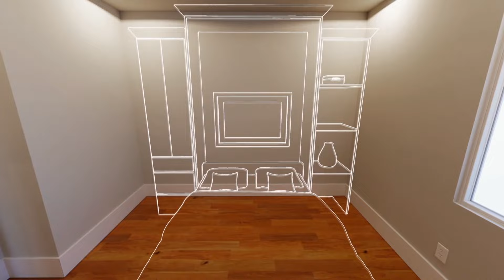Suche nach dem perfekten Haus! | Die Supermaklerin von New Orleans | HGTV Deutschland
David und Lori wollen mit ihrer Familie an die Nordküste ziehen. Sie wünschen sich ein Haus mit großem Garten, Parkettboden, einem offenen Küchen- und Wohnbereich und einem Arbeitszimmer für maximal 700.000 Dollar. Lori hat einen sehr speziellen Geschmack, während David vor allem der Garten wichtig ist. Brittanys Team legt sich ins Zeug, um beeindruckende Häuser nach den Vorstellungen der Familie zu finden.

Geboren und aufgewachsen in New Orleans, kennt Brittany Picolo-Ramos die Stadt wie keine andere – vor allem, wenn es um die architektonisch einzigartigen, historischen Häuser geht. Die aufgeweckte Supermaklerin begleitet ihre Klient:innen auf der Suche nach dem ultimativen Traumhaus im Big Easy, das gerne auch mal mehr kosten darf. Nebenbei richtet Brittany die schicken Häuser mit ihrem stilsicheren Geschmack ein, damit sie schneller und vor allem teurer verkauft werden können.